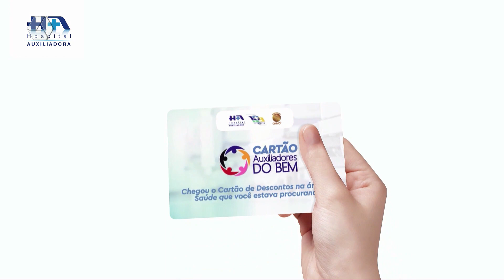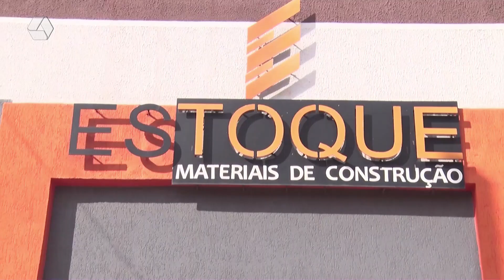RCN NOTÍCIAS 16/08/23